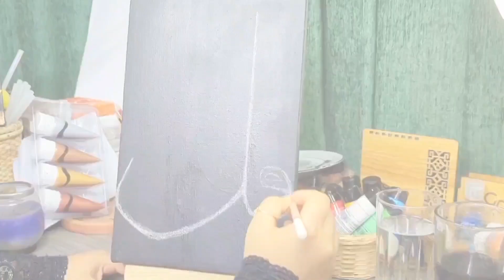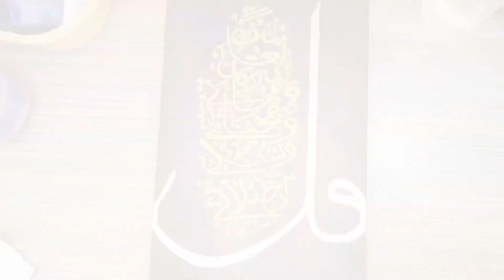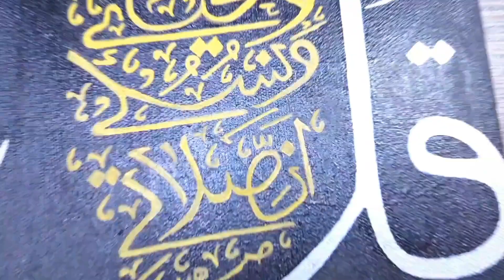Arabic Calligraphy Artwork || Surah Al-An'am [6:162] || Calligraphy Painting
Hello Everyone ! As salamualaikum….

For today's video, I show you how I paint on canvas using Acrylic Colors. Thank you for visiting my Youtube channel, I hope you like my Arabic Calligraphy Artwork...!

Here is written :
 قُلْ إِنَّ صَلَاتِى وَنُسُكِى وَمَحْيَاىَ وَمَمَاتِى لِلَّهِ رَبِّ ٱلْعَـٰلَمِينَ  -  “Surely my prayer, my worship, my life, and my death are all for Allah—Lord of all worlds."
___  Surah Al-An'am [6:162]

BUY
To buy this calligraphy painting or to customize any Islamic artwork painting, inbox me here with your desired requirements